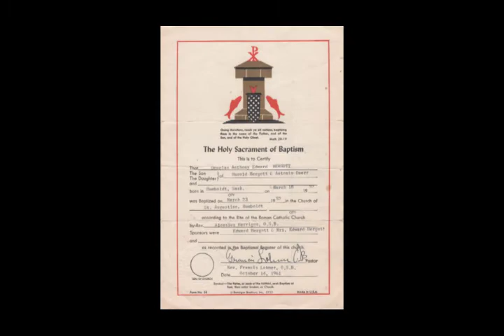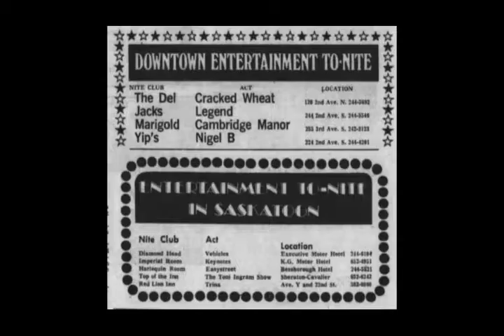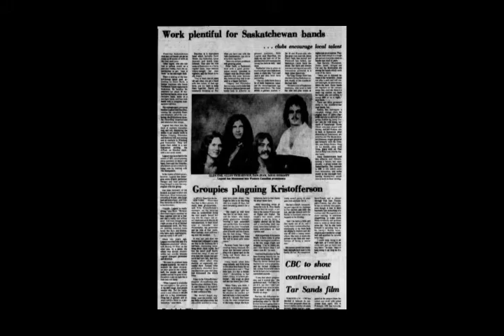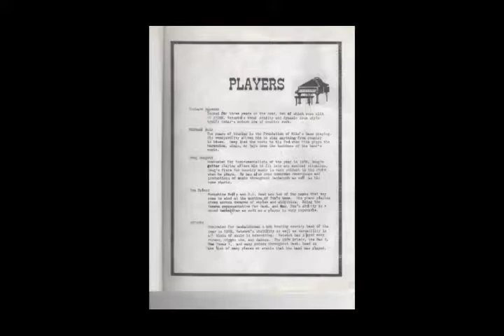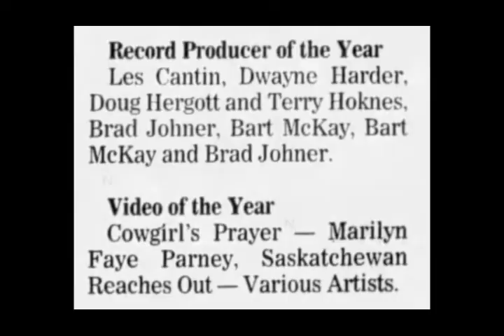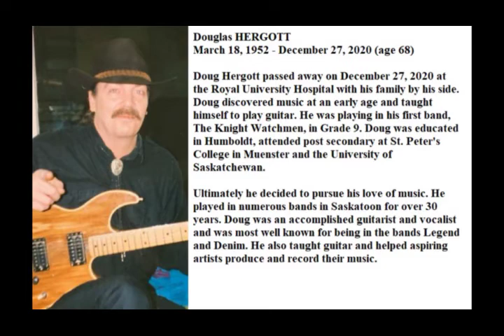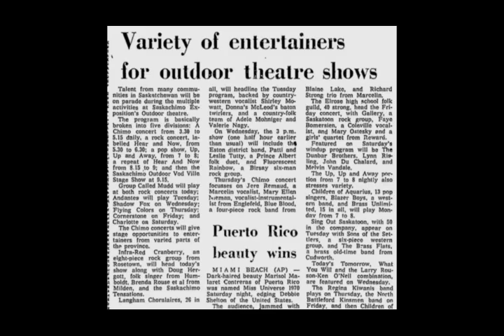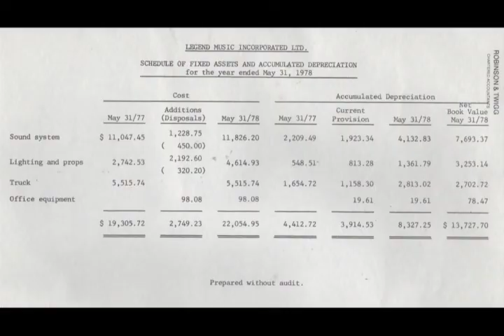Doug Hergott Archives Party 4 George